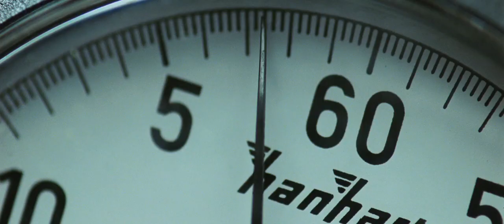The International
Clive Owen and Naomi Watts star in 'Run Lola Run' director Tom Tykwer's action thriller concerning an ambitious Interpol agent who targets corruption at the top levels of the world's largest banking institutions. The world's most powerful banks have become hopelessly corrupt, prompting Interpol agent Louis Salinger (Owen) and Manhattan assistant district attorney Eleanor Whitman (Watts) to follow a dangerous money trail from Berlin to Milan to New York and Istanbul. But as determined as Agent Salinger and ADA Whitman are to ensure that justice is served, their targets are equally determined to ensure that war and terror continue to propagate so the powers that be can continue to profit. John Woo, Terence Chang, and Jeff Lurie executive produced the film, which was penned by emerging screenwriter Eric Warren Singer.